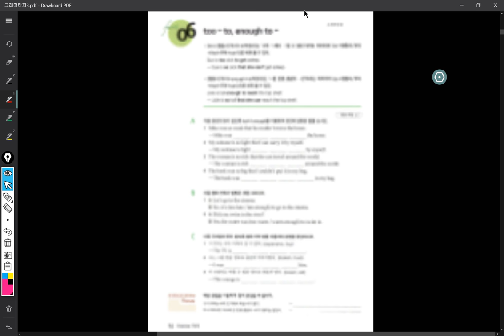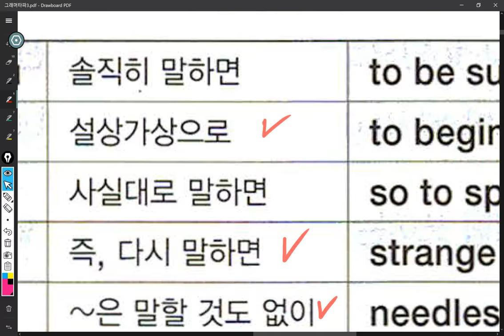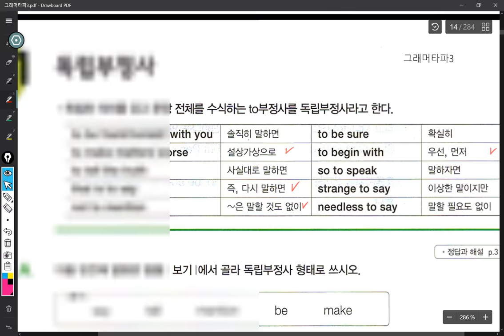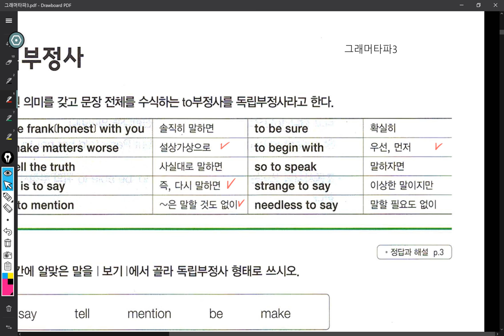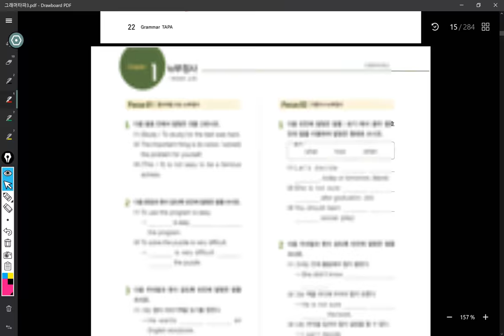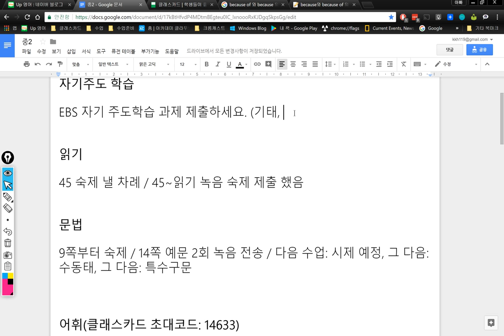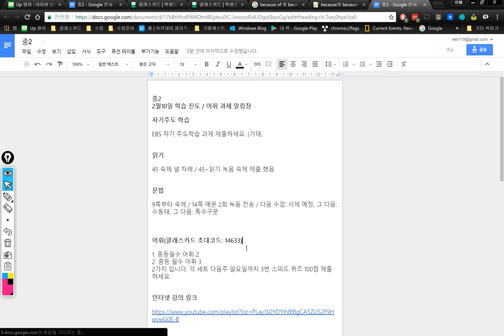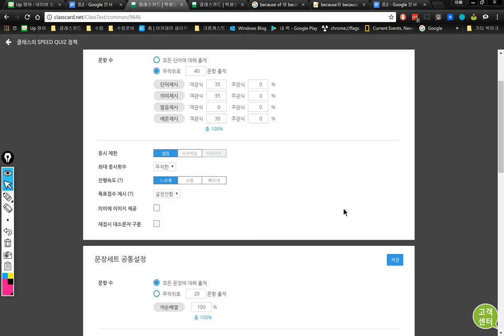중2 2018 02 13